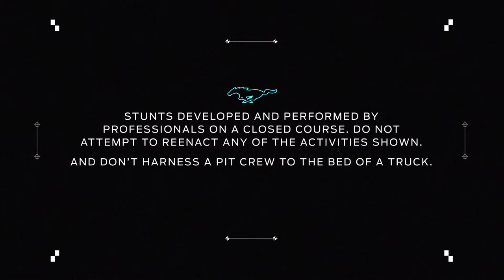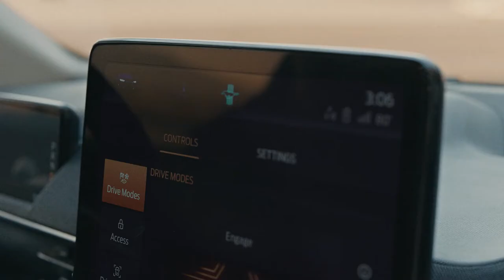Mustang Mach-E v. Pit crew | FORD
Over-the-Air Update capabilities allow the 2021 all-electric Mustang Mach-E to update from almost anywhere. But can they compete with a mobile pit crew?

Mustang Mach-E v. Everything is a series of five short films that highlight the strengths of the all-electric Mustang Mach-E in impressive and visually captivating ways.

Why? To help shatter every misconception customers might have about electric vehicles by pitting the all-new Mustang Mach-E against the forces of gravity, lightning, a racing pit crew, DNA and even a rocket.